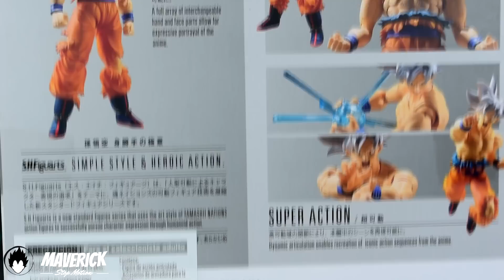GOKU DOMINA EL ULTRA INSTINTO 😱 || UNBOXING || Dragon Ball Super || La Evolución de Son Goku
Que hay Hunters! Hoy vamos a hacer la unboxing y review de la figura de Son Goku Ultra Instinto de la linea S.H Figuarts de Bandai y Tamashii Nations.